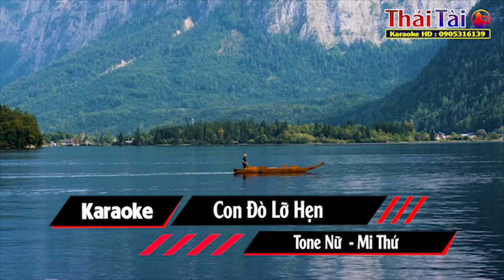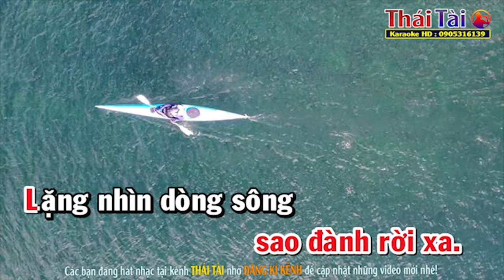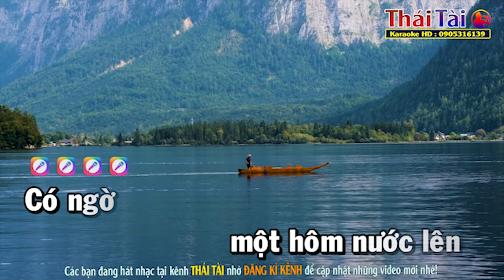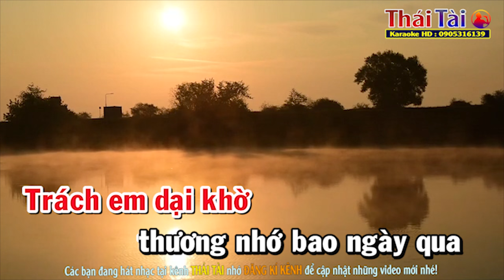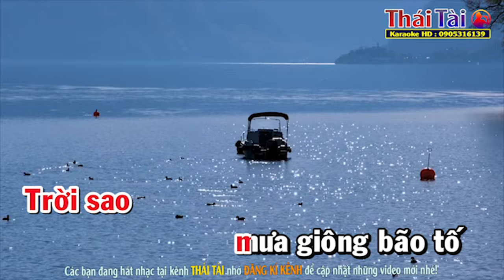Con Đò Lỡ Hẹn Karaoke Tone Nữ - Beat Thái Tài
►Bài hát : Con Đò Lỡ Hẹn
►Sáng tác : Phạm Thanh Thảo & Phạm Hoà Khánh
►Thể loại : karaoke
►Trình bày : Thái Tài
►Lưu ý : tất cả sản phẩm video của Thái Tài được up độc quyền từ kênh Thái Tài
Ban quản trị BH Media sẽ gắn cờ nếu các trang vi phạm bản quyền mọi sản phẩm của Thái Tài